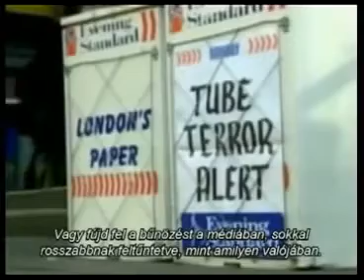David Icke az elmemanipulációról - Problem/Reaction/Solution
We have the power, more than the power, to bring down the vibrational prison walls if we understand even the basics of how it all works. The Control System is not structured by accident to generate incoherent heart energy and low vibrational thought and emotion such as fear, stress, anger, frustration and depression. This is done to maintain humanity in a low-vibrational, incoherent state, that generates the energy they want, enslaves people in close-minded ignorance and ... here's the big one ... projects a constant supply of imbalanced and chaotic low-vibrational electromagnetic energy into the Earth's atmosphere. (David Icke)